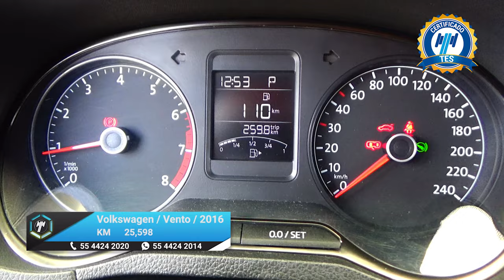Volkswagen / Vento / 2016 - 15039